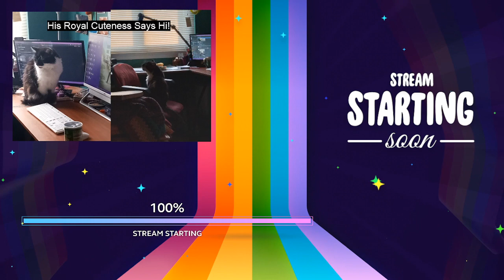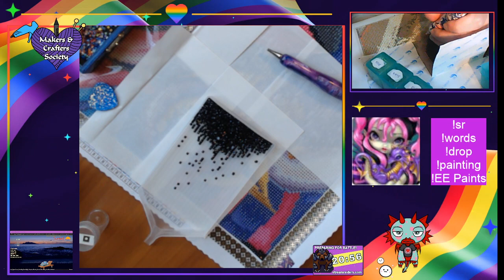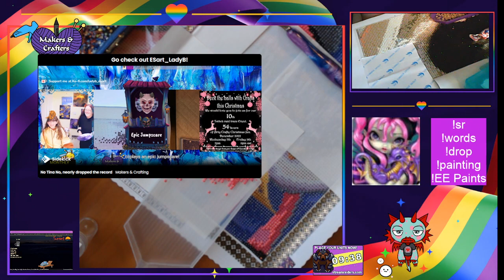5/17: Bday Stream: Diamond Painting, Stream Raiders, Unboxings, and EE! Games later, perhaps...